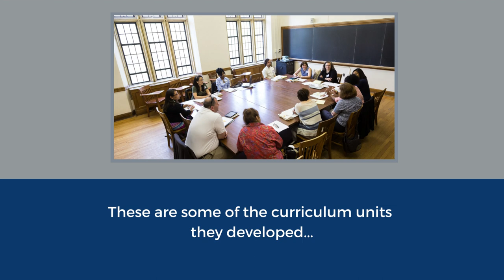Jessica Brantley, “Literature and Information”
Jessica Brantley, Professor of English at Yale University, led a seminar on “Literature and Information.” The seminar uses “fiction and nonfiction to explore the ways in which stories can be used to construct societies for good or ill.”